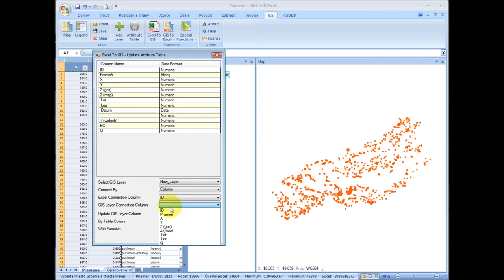GIS.XL - Update ShapeFile by Excel table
Update existing ShapeFile by data in Excel table.